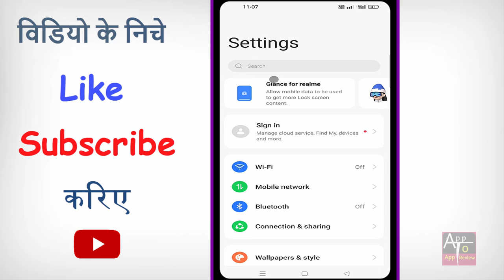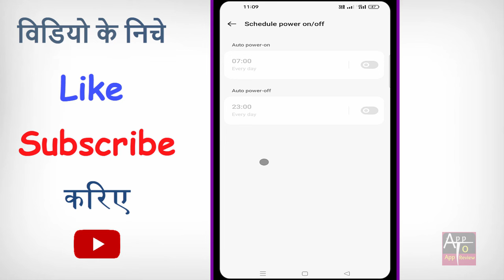Mobile bar bar switch off ho jata hai ? Mobile automatic switch off problem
hello dosto kya aapke bhi mobile bar bar switch off ho jata hai to phir ye video dekhte rahiye.